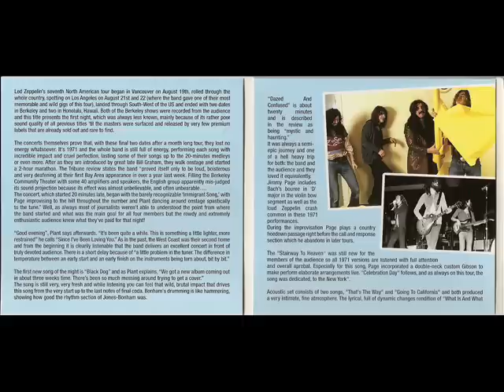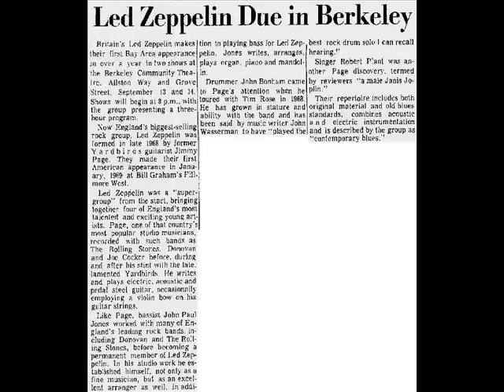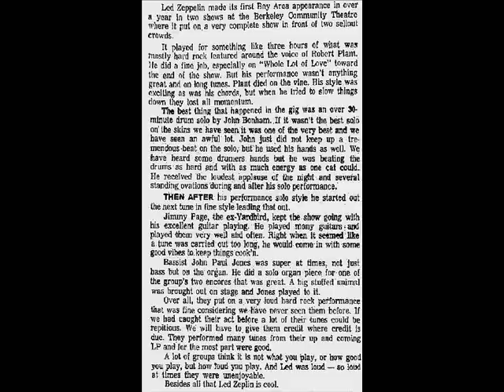Immigrant Song - Led Zeppelin (live Berkeley 1971-09-13)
Berkeley Community Theatre, Berkeley, California. 13th september 1971.
Immigrant Song